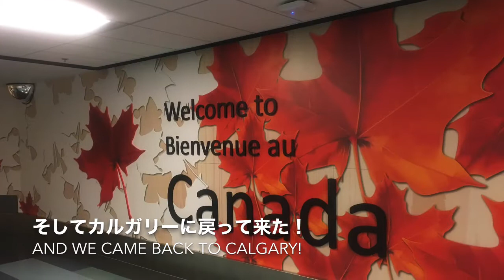Across Canada on foot 10 カナダ徒歩横断の旅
Season2 begins   シーズン２始まる
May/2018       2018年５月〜